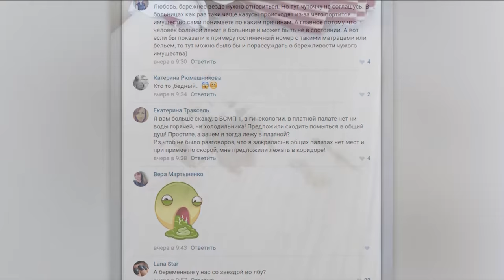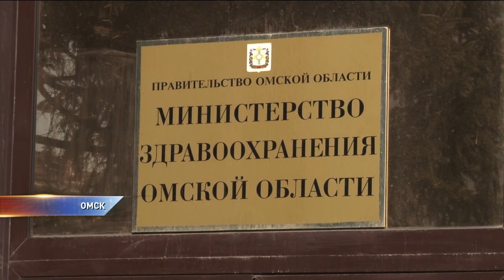Пациенты БСМП 1 жалуются на ужасные условия в больнице